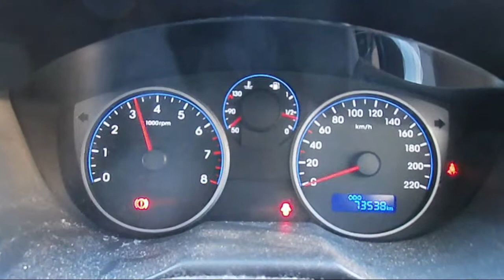WRECKING 2013 HYUNDAI I20 1.4 6-SPEED (C20486)